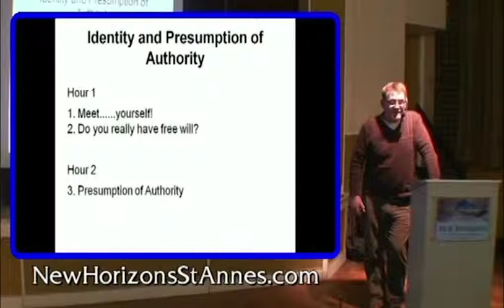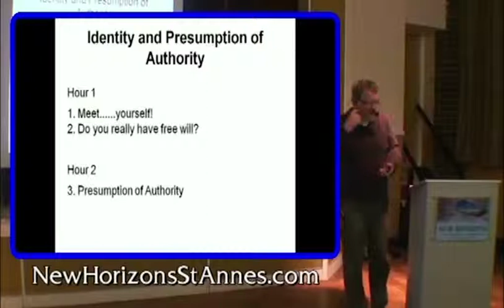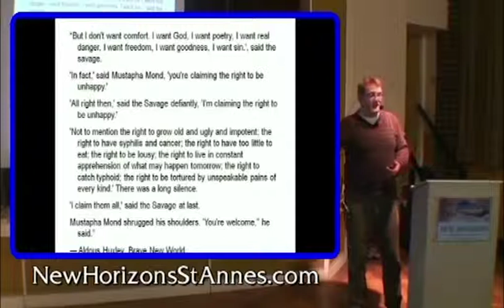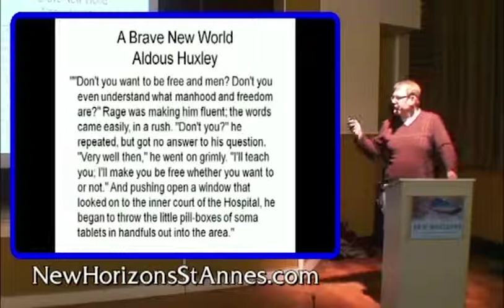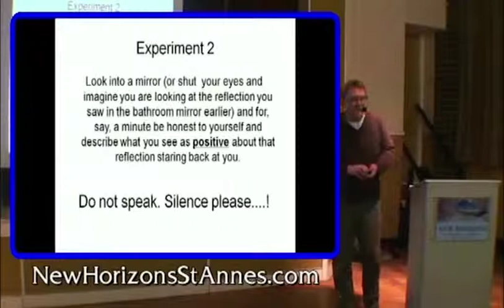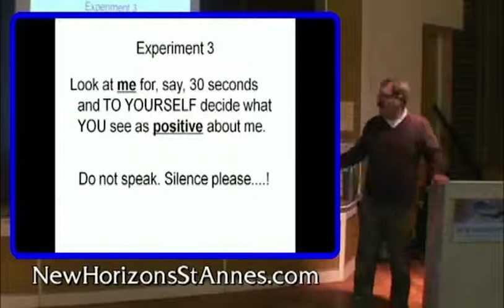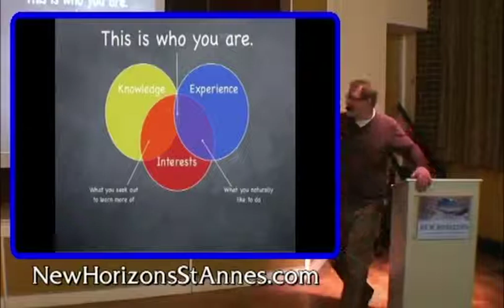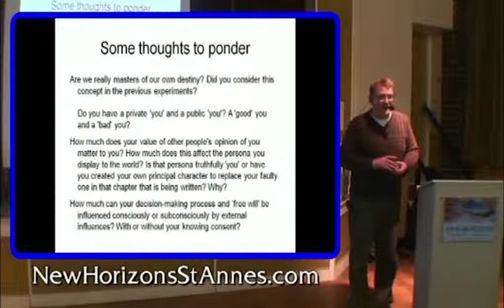Feb ’14 – Identity And The Presumption Of Authority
A 20 minute excerpt from a New Horizons presentation with ROB B. We hope you enjoy it!

rob B – in a truly challenging and fascinating talk – explores the concept of identity and challenges the presumption of power that the authorities have over us.

rob looks into who has authority over a part of us that most people have never considered and the actual amount of power that we give away by being ignorant of this.